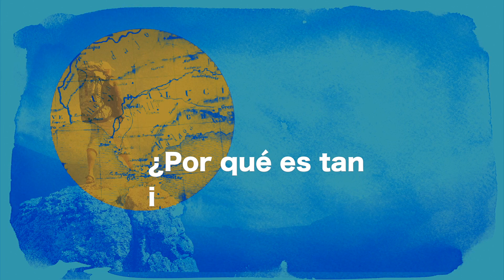Undervisningsvideo i spansk: FAMILIA (PASIONES 2 - video 1)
I videoen trener elevene lytteforståelse, og øver ordforråd som handler om fritid. FAMILIA er den første av i alt ti undervisningsvideoer i spansk fra spanskverket PASIONES 2, spansk nviå II. Hver video har forslag til oppgaver og aktiviteter, og kan integreres i spanskundervisningen uavhengig av hvilket spanskverk du bruker i dag.

Språkvideoene er i sin helhet publisert på Aunivers.no via inngangen Pasiones 2